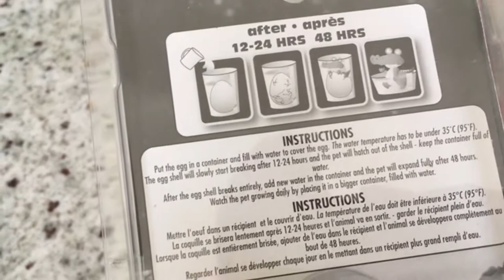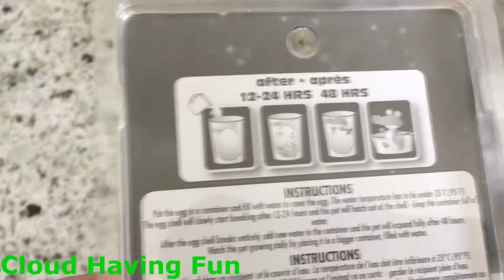Growing Reptile And Dino Egg Toy Hatching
Welcome to Cloud's Channel.
In this Channel, you'll see educational and fun videos!

In this video, you'll see a reptile and a dino egg hatching. This is a pretend toy egg hatching which takes up to 24 hrs before the egg hatches and a baby reptile or dinosaur comes out. It'll continue growing while being soaked into the water. Watch this cute 3-year-old showing you how it works.